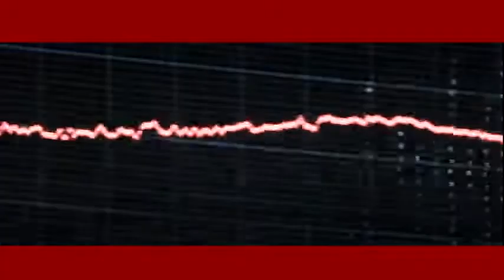LiYuChun李宇春(Chris Lee):“大音乐+哇LIVE”超级现场倒计时 4小时！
“大音乐+哇LIVE”超级现场 倒计时 4小时！现场彩排视频奉上，今晚19:30，一起期待绝美舞台！